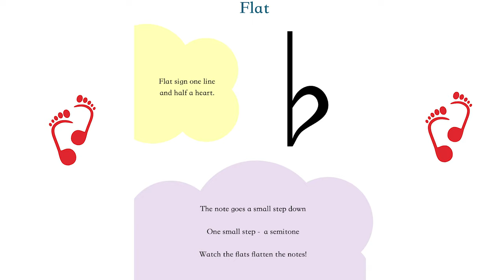Flat Song - Music Theory Songs for Kids Level 2 | Marta Carillon | Music Steps London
Flat Song is part of Music Theory for Kids Level 2 book created by Marta Carillon and Marek Tomaszewski at Music Steps London.

Please check other songs from this collection, which are a supporting material for our book Music Theory for Kids Level 1, which you'll find

You'll find also loads of DIY crafts for kids videos on our channel so please make sure you'll check them out as well :)

Video by: Marek Tomaszewski